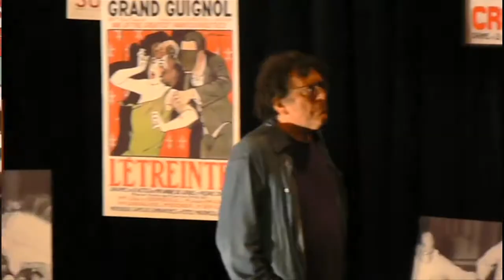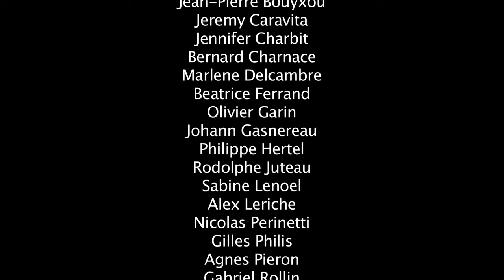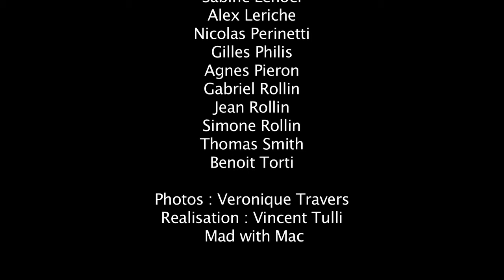Making Of Film Le Masque de la Méduse de Jean Rollin